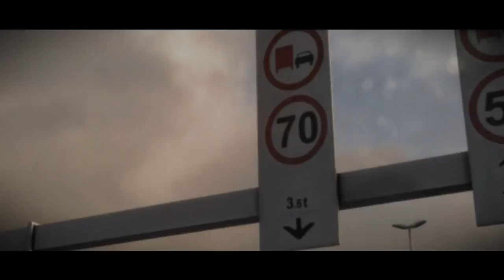Grid 2: Gameplay - Stage 36